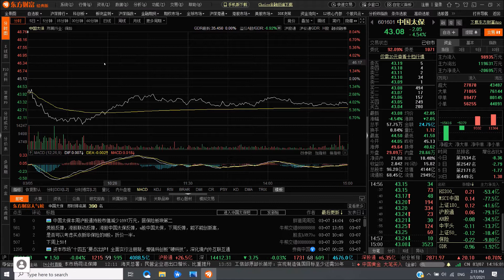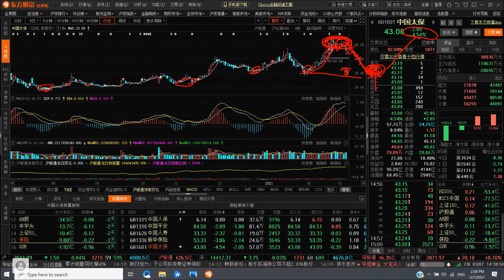2021 0307 中国太保601601 需要等一个机会 看两个礼拜之后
A股股评 中国太保